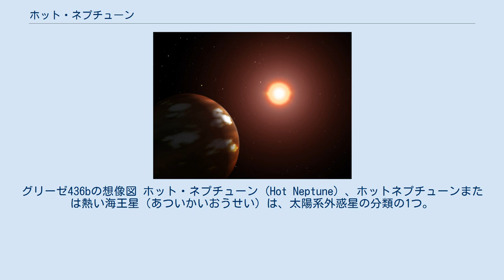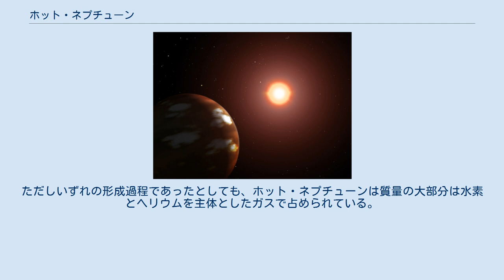ホット・ネプチューン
グリーゼ436bの想像図 ホット・ネプチューン (Hot Neptune) 、ホットネプチューンまたは熱い海王星（あついかいおうせい）は、太陽系外惑星の分類の1つ。
軌道長半径0.1天文単位以下と恒星に非常に近い軌道を持ち、20地球質量以下の質量の天王星や海王星程度の太陽系外惑星の呼び名として使われる。
近年の観測によって、以前考えられていたよりも多くのホット・ネプチューンが存在することが明らかになった。
最初に発見されたホット・ネプチューン候補惑星は、2004年にドップラー分光法によって発見されたさいだん座μ星c(HD 160691 c)である。
惑星の質量や半径が判明し、確実にホット・ネプチューンであると確認された初めての例は、2007年に発見されたグリーゼ436bである。
 ホット・ネプチューンがどの様に形成されたのかについては諸説あり、現在も研究が続いている。
大きく分けると、原始惑星系円盤の遠方で形成された後に円盤内を内側へ移動して主星の付近まで到達したという説と、現在の主星付近の軌道で形成されたという説が存在する。
どちらの形成過程を経たかによって、惑星の性質は異なると考えられる。
より低温の遠方で形成された後に移動してきた場合、惑星は氷やその他の揮発性物質を多く含んだ組成になることが予想される。
一方でその場で形成された場合、温度が高いため惑星の主要な成分は難揮発性物質であると予想される。
ただしいずれの形成過程であったとしても、ホット・ネプチューンは質量の大部分は水素とヘリウムを主体としたガスで占められている。